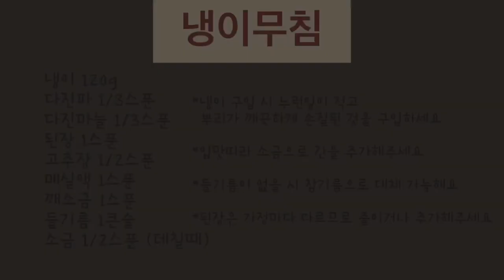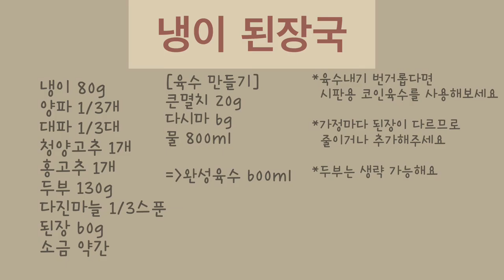냉이손질법과 냉이무침 만드는 법, 냉이된장국 끓이는 법까지 알려드려요! 봄나물 냉이요리 2종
이번 레시피는 “냉이무침과 냉이된장국” 입니다.